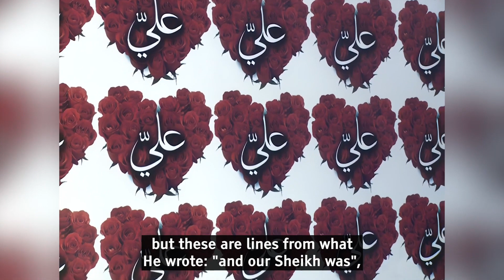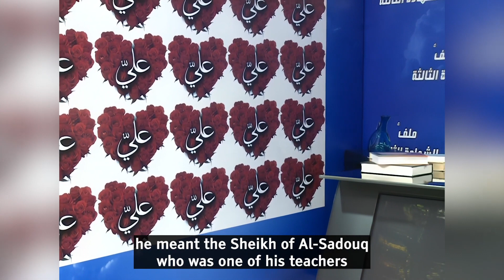Some unorthodox beliefs held by Sheikh Al-Sadouq - Sheikh Al-Ghizzi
This video is an excerpt from the first episode of The File of The Third Testimony. You can find the full episode by clicking the following